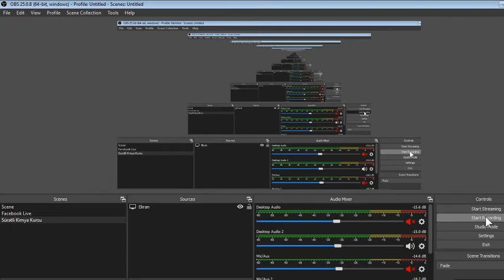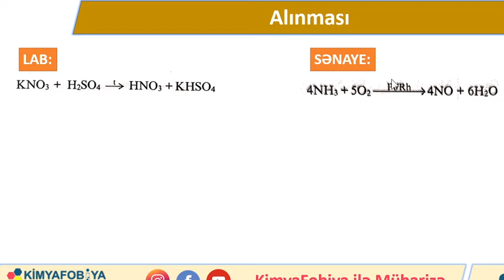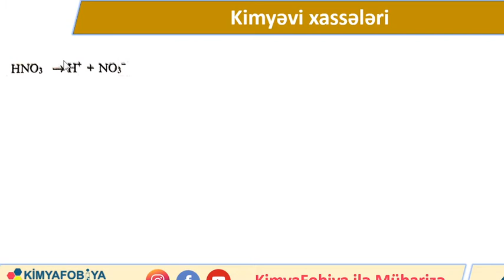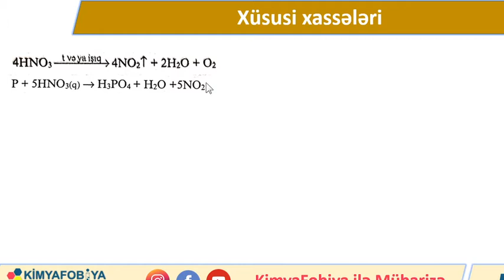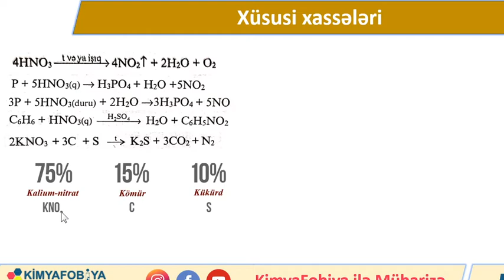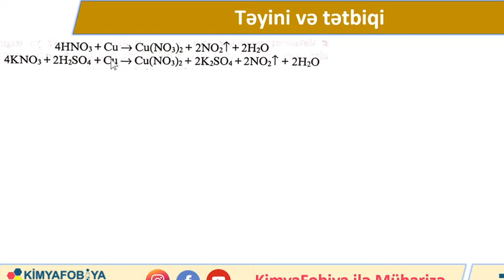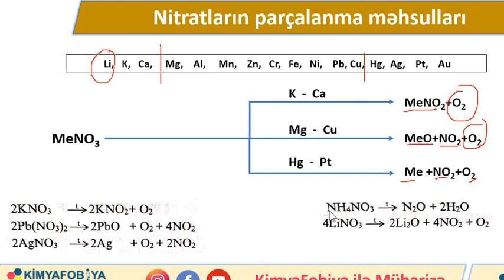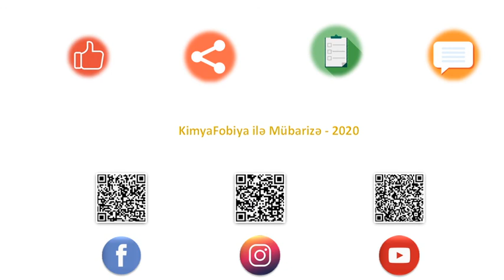DƏRS - 44 Nitrat turşusu və nitratlar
saytımızda həmçinin aşağıdakı məzmunları da tapa bilərsiniz

Quruluşu
Alınması
Fiziki xassələri
Kimyəvi xassələri
Xüsusi xassələri
Metallarla qarşılıqlı təsiri
Təyini və tətbiqi